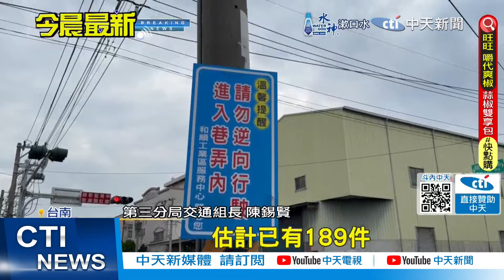【每日必看】萬芳醫院前恐怖車禍! 人被撞"如保齡球"往後彈釀9傷｜台南騎士等紅燈!轉彎大貨車突撞 被輾捲車底"手腳骨折" 20240604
00:00 萬芳醫院汽車暴衝釀9傷! 台南騎士慘遭拖板車輾過
00:50 萬芳醫院前恐怖車禍! 人被撞"如保齡球"往後彈釀9傷
01:00 台南騎士等紅燈!轉彎大貨車突撞 被輾捲車底"手腳骨折"
02:00 高雄燒肉店狂竄火舌冒濃煙 18歲女顧客緊急送醫救治